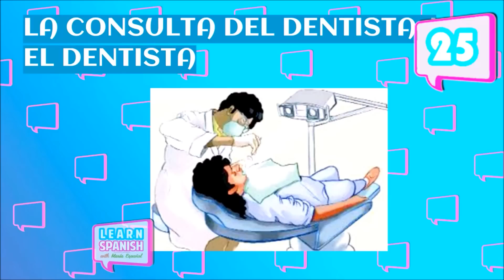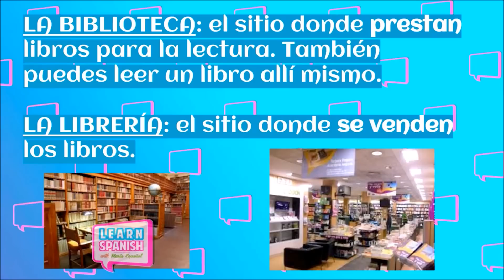A2 VOCABULARIO: La Ciudad (parte 2) || María Español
- Ve los vídeos antes que nadie
- Participa en las clases de grupo con nosotros
- Ve vídeos exclusivos
- Descarga los documentos de los vídeos

Este es un vídeo dirigido principalmente a estudiantes de nivel principiante. En él repasamos el vocabulario de la ciudad.
Este vídeo es la segunda parte que contiene 20 palabras relacionadas con la ciudad y un ejercicio para reconocer las palabras. Puedes ver la primera parte más arriba. En ella, podrás encontrar otras 20 palabras.

This is a video mainly addressed to beginner students. In this video, we will revise the vocabulary of the city. This is the second part, where we will see 20 words and an exercise to revise the 40 words recognising images. You can watch the first part in a link above.

Deja tus preguntas, sugerencias, quejas en los comentarios ;)